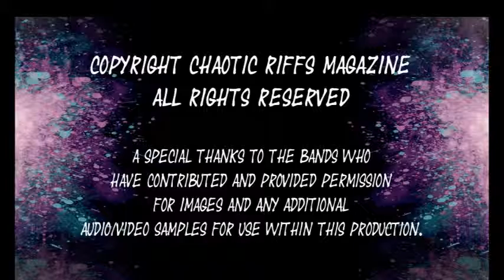Hellion Lead Guitarist Maxxxwell Carlislie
Interview with Hellion Lead Guitarist Maxxxwell Carlislie for the December 2015 Chaotic Riffs Magazine Audio Interview conducted by JROCK Houston.